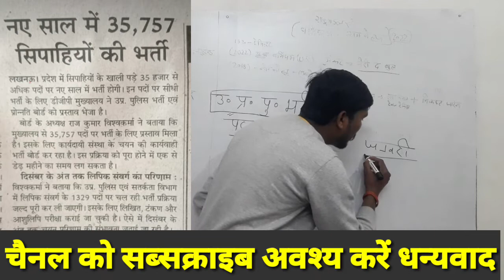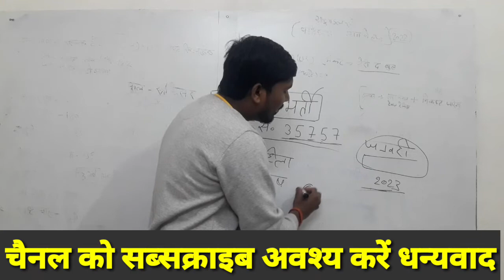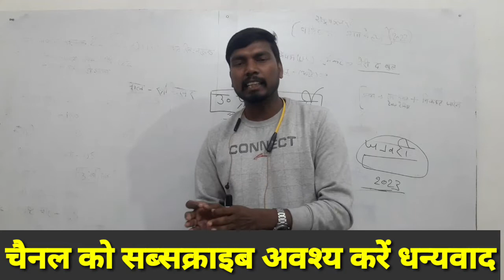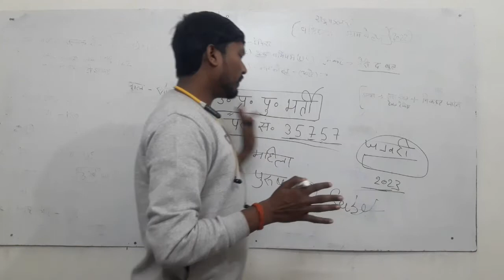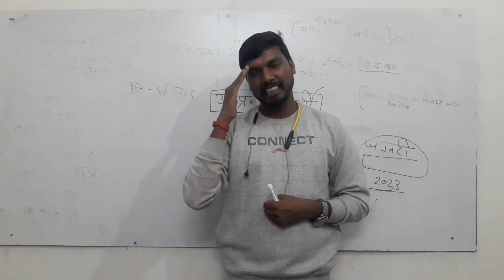आ गया उत्तर प्रदेश पुलिस भर्ती|कैसे भरे फॉर्म|अबकी बार वर्दी को दुल्हन बनाएंगे|क्या आयु मिलेगा छूट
Upp 35757
Upp bharti 2023
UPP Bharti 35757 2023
Upp new  Bharti 2023
Upp new Bhart 35757
Upp